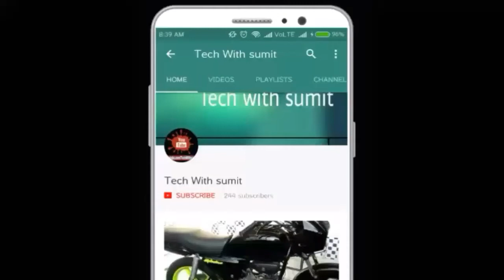jio phone ki chuti a gya nokia ka 4g phone 1349 mai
Nokia 3310 4G launch 6 January full details

Namasker dosto  Ajj ki video mai apko main nokia ke new phone ke bre mai btane ja rha hu
Nokia3310 jo ki 6 jan ko launch hoga
Umid krta hu apko video achi lgege
Dhnyawad

.Techwithsumitr